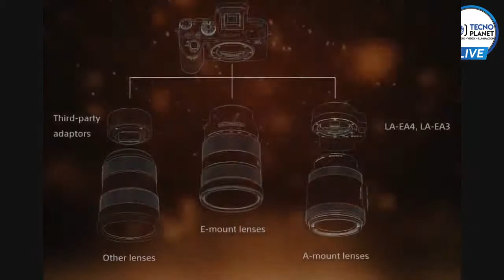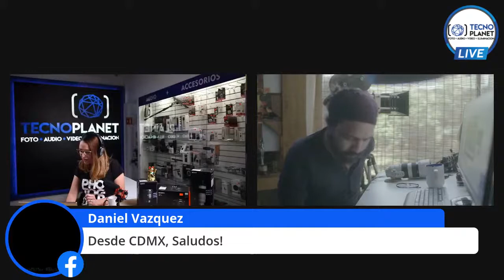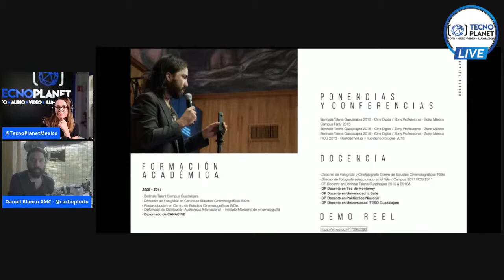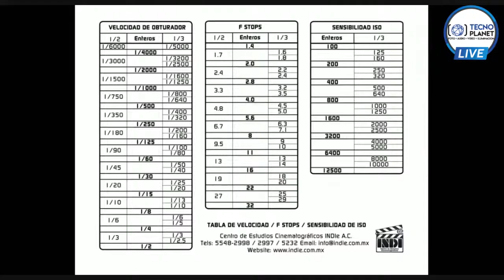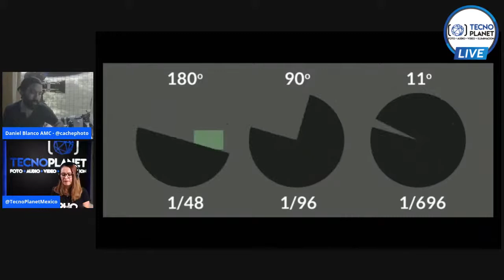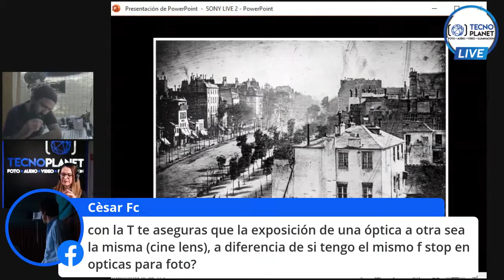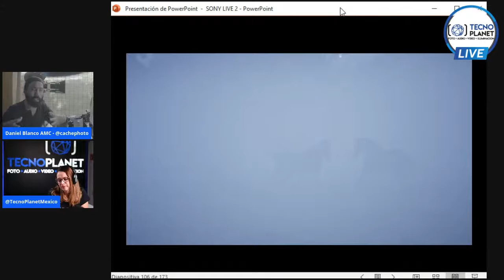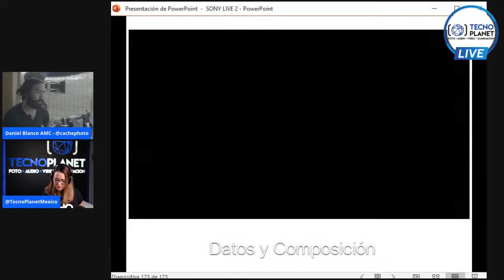Cinefotografía Con Cámaras Mirrorless. Daniel Blanco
Daniel Blanco director de fotografía AMC con especialidad en cinematografía y postproducción. Daniel también es miembro del programa Sony Alpha Partner. Desde el 2015 ha dado varias conferencias y también es Docente de Fotografía y Cinefotografía en el Centro de Estudios Cinematográficos INDIe.

📆 Dia: Viernes 5 de junio
⏰ 16:30 hrs.

Te invitamos a acompañarnos en esta charla y a ir dejando tus preguntas. Será a través de nuestra página de FACEBOOK. ¡síguenos!